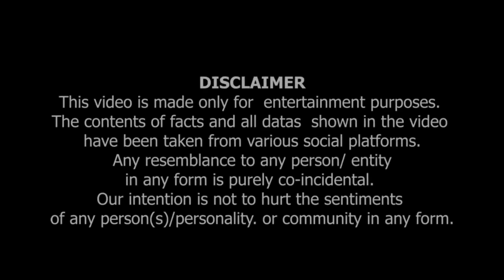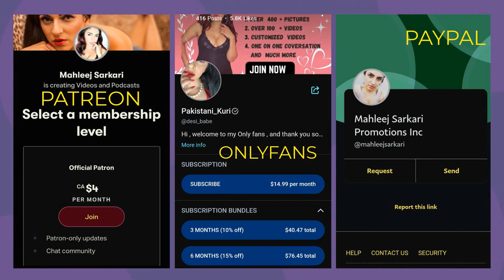Momin Ki Advice, Apnay Ap Ko Zaleel Na Karo | اپنے اپ کو زلیل نا کرو